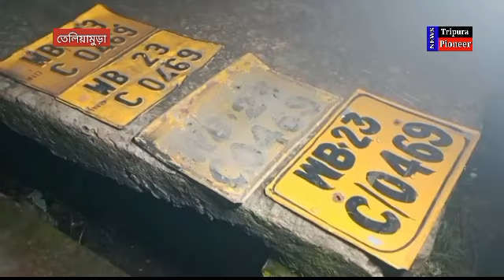Teliamura: ১ কোটি টাকার শুকনো গাঁজা আটক, সঙ্গে গাড়িক চালক